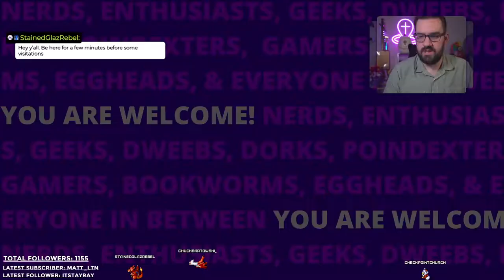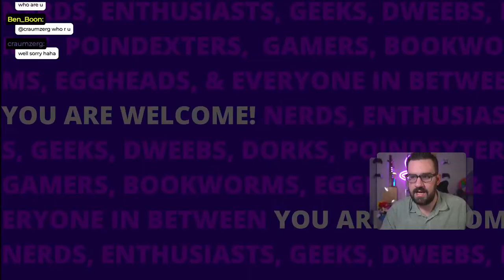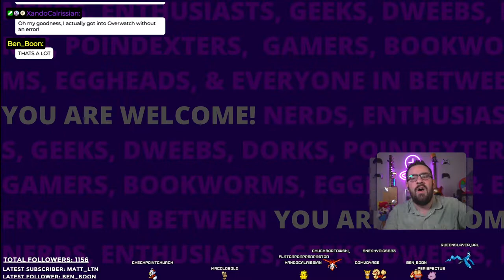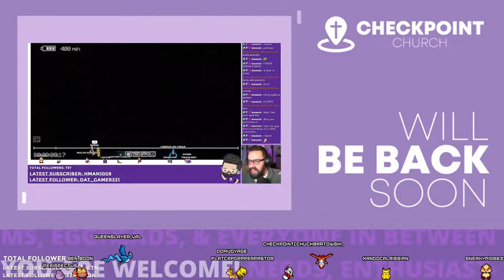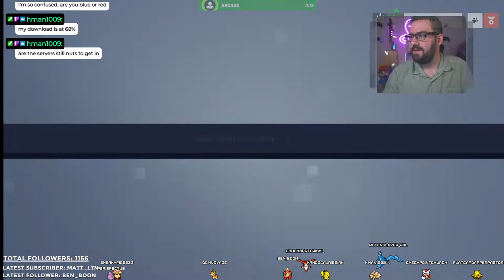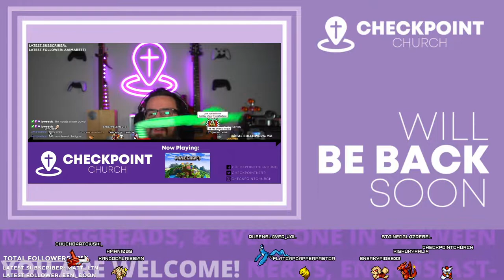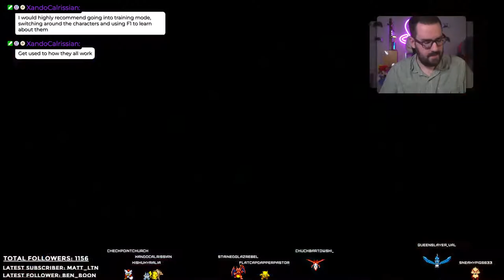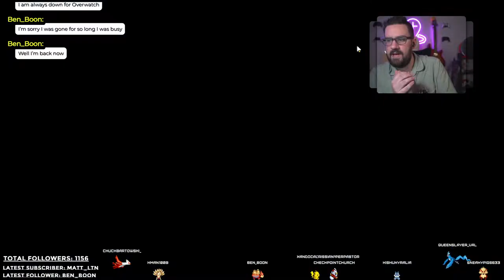Overwatch 2 Servers Got Nothing On Me | Wake w/ Nate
This VOD was originally recorded on October 6th, 2022.

Intro 0:00
Top 10 Games of 2002
Overwatch 2
Outro